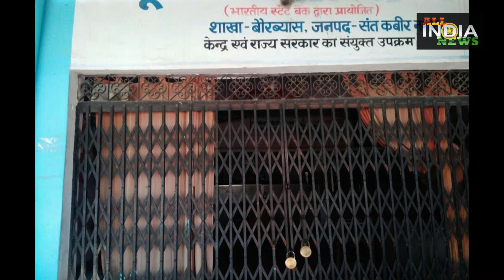आज ही निपटा लें जरूरी काम, कल से 5 दिन बंद रहेंगे बैंक...ALL INDIA NEWS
ALL INDIA NEWS = आज ही निपटा लें जरूरी काम, कल से 5 दिन बंद रहेंगे बैंक